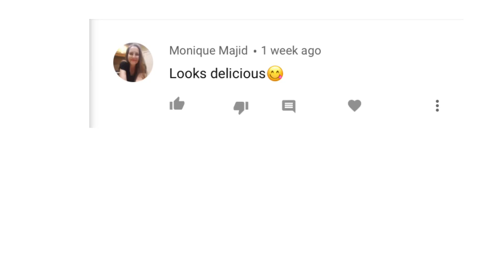Pani Puri / GolGappa Full recipe 😍How to make Ragda,Meetha pani and Tikha pani of Pani Puri😍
00:01 Pani Puri is the most favourite street food in India❤️ You can’t have enough of it😍
Pani Puri is also called fuchka or gupchup or golgappa...In this stuffing is made of Yellow Peas or sprouts or Potato.PaniPuri is the most delicious street food ever.
 In this video we will learn how to make Ragda Meetha Pani and Tikha Pani.
00:50 How to make Ragda of Pani Puri?
First step is to soak the Yellow Peas over night.The add them in Pressure cooker and add water,salt and turmeric powder.Then Tranfser them in a Pot and add Water,salt,turmeric powder,Then add a mixture of Gram flour and Besan to it.
Let it cook on low flame.
02:00 How to make Meetha Pani?
Then to make Meetha Pani.For that you need to soak Tamrind in water crush it.and filter it.Then  filter out all the waste.Then in a pot add tablespoon Oil.Add a Tablespoon Cumin  seeds.Add Tamarind water.Add Jaggery powder.
04:00 How to make Tikha Paani?
Then to make Tikha pani.Take Green chillies and Coriander.Add Pani puri masala .then add zeera powder.Then add water.
Last step is to make Pani puri add Ragda.meetha pani,thikha pani in puri .
Eat and enjoy your Pani Puri.